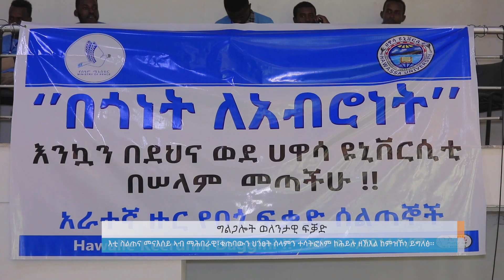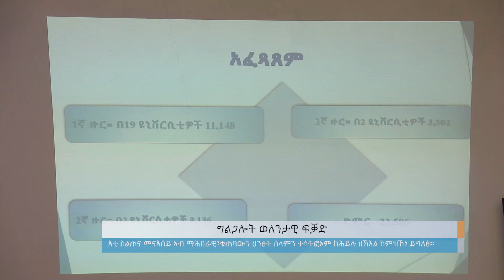ግልጋሎት ወለንታዊ ፍቓድ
FM: Walta FM 105.3
Arabic Facebook: تلفزيون والتا بالعربي Walta TV Arabic